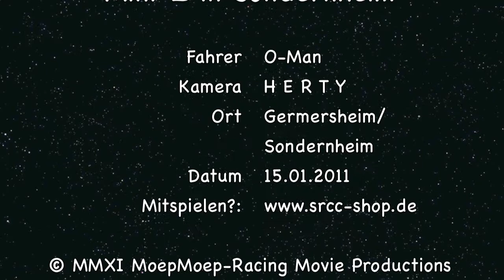Mini-Z Rennstrecke Sondernheim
O-Man fährt einen schnelle Runde auf der Mini-Z Strecke in Sondernheim bei Germersheim/BW. Sein  Renner ist ein Kyosho Mini-Z MR-03 LM. Karosserie Porsche 962C LH, Motor PN 50Turn 32K U/min, Reifen Kyosho  F40/H30 Serie. T-Bar GFK Medium.